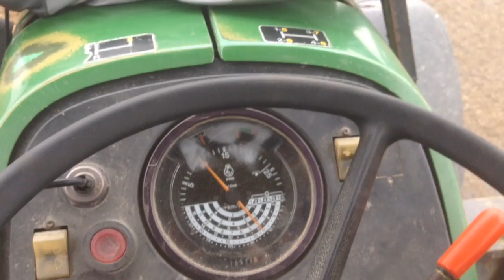Kürbis pflanzen bei Bauer Housi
Kürbis